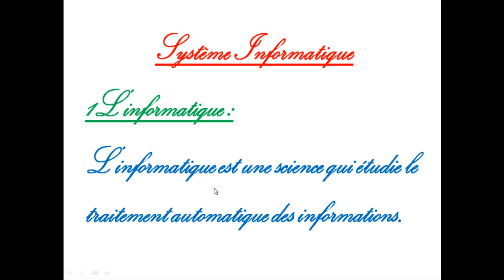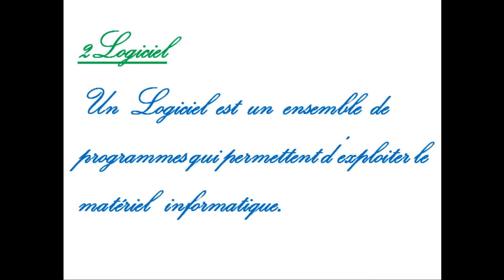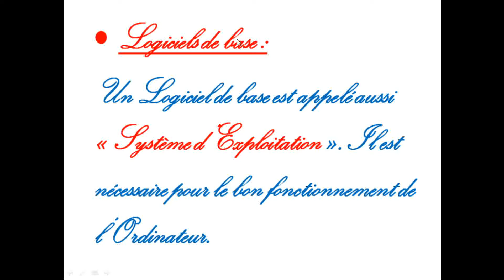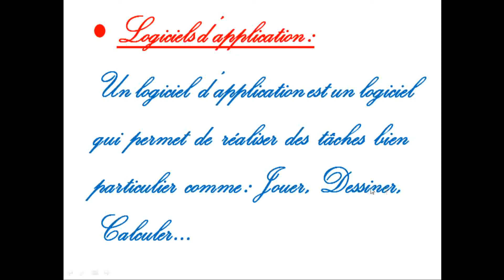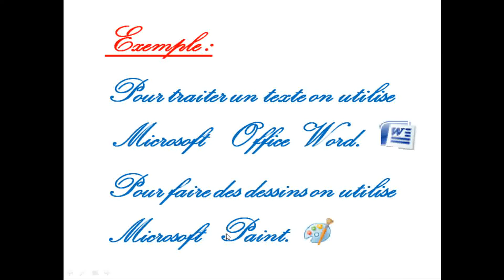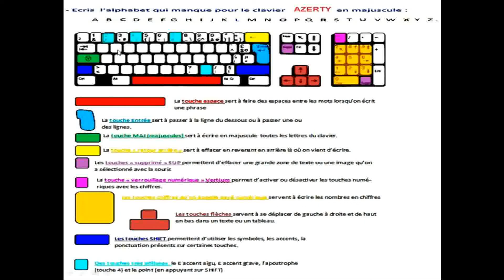Structure de Baseالدرس الخامس في تقريب مفهوم مكونات الحاسوب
يا أبنائي العزاء إن اليوم ونحن في عز الجائحة كورونا علينا جميعا بالاستيقاظ من سباتنا العميق التي كانت سببا قاتلا في تخلفنا وتقدم من كان خلفنا في يوم من الأيام. انها فرصة لصحوة من نوع آخر لنشمر على سواعدنا ونطرد الكسل والخمول والاتكال على الغرب